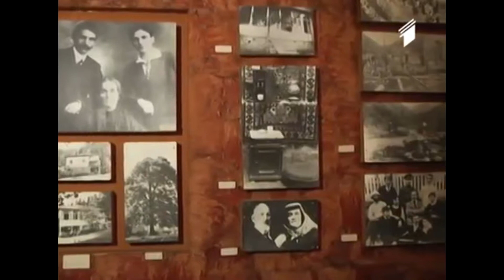ხარაგაული - გალაკტიონი | იზა ვეფხვაძე